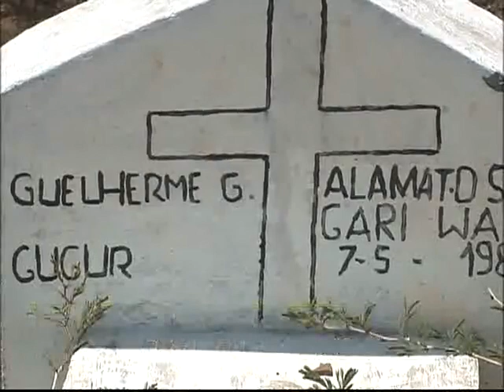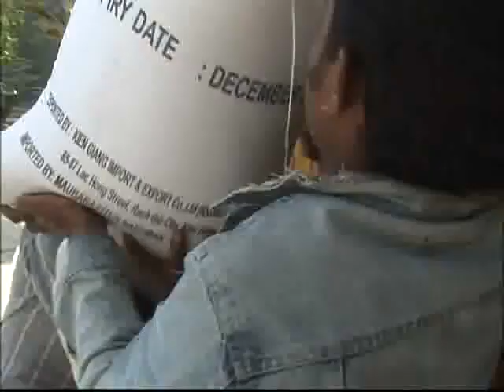세계테마기행 - World theme travel_평화를 꿈꾸는 섬 동티모르, 3부 _#002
EBS, 세계테마기행, World theme travel, 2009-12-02, 평화를 꿈꾸는 섬 동티모르-3부 생명의 해변, 마나뚜또

수작업으로만 이루어지는 염전 체험과 자코 섬에서 야생 상태의 악어를 찾아보고 동티모르 최초의 국립공원인 자코의 원시림을 살펴본다